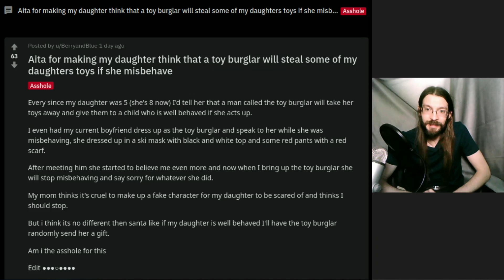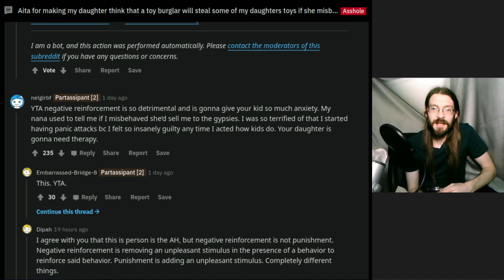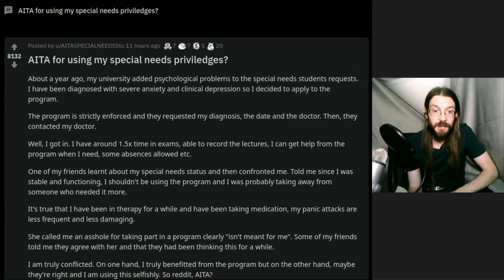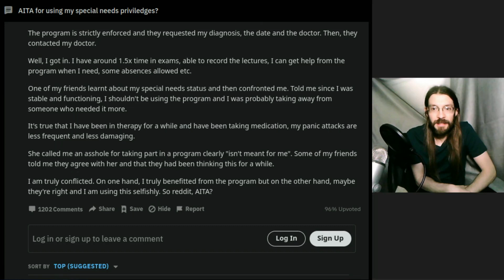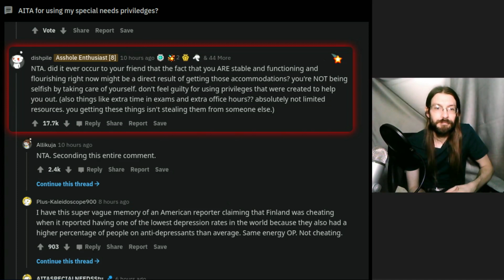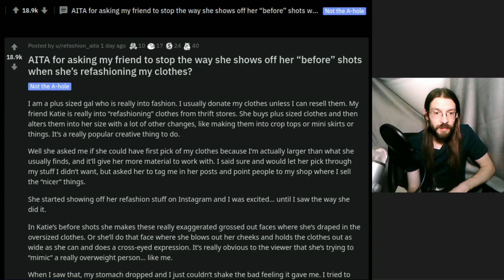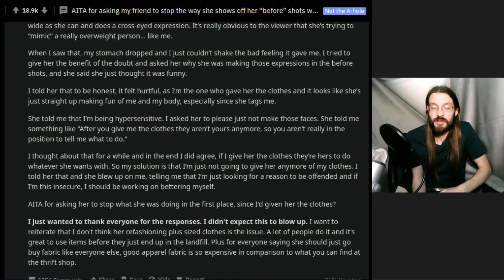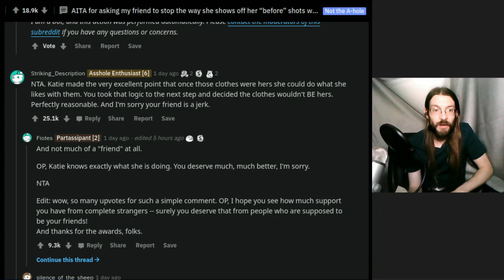AITA For Gaslighting My Daughter into Behaving? | 3 r/AITA | Brian's Advice 119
Brian's Advice 119 Timestamps:
1. Aita for making my daughter think that a toy burglar will steal some of my daughters toys if she misbehave 0:00
2. AITA for using my special needs priviledges? 4:24
3. AITA for asking my friend to stop the way she shows off her “before” shots when she’s refashioning my clothes? 7:49
4. Schedule and Outro 12:31